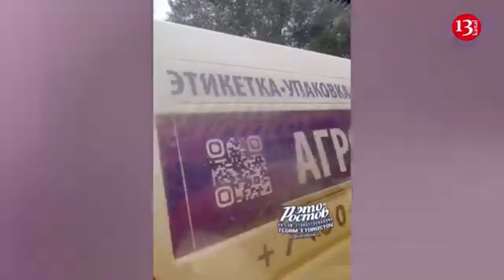CIA analyst did not rule out use of tactical nuclear weapons by Americans in Ukraine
The United States is losing in Ukraine, the Russian army is moving forward, and the Ukrainian Armed Forces cannot do anything to counter this. In this situation, the Americans may resort to using a tactical nuclear charge on Ukrainian territory. This statement was made by former CIA analyst Ray McGovern.
The American expert believes that Russia has practically driven the United States into a corner in Ukraine, American military assistance does not have a noticeable impact on the course of the conflict, so things can go to extremes. According to McGovern, using a low-yield tactical nuclear warhead is not impossible. Moreover, many American politicians and military personnel believe that the use of such charges will not lead to a nuclear war.

“The situation in Ukraine now is that the Russians have all but defeated Ukraine, and so the US has a choice between a humiliating defeat and perhaps dropping one of these low yield nukes”, - said the analyst.
According to McGovern, everything will be decided in the next six months, since the Ukrainian army has begun to crumble, and the Russian army is advancing much faster than Pentagon analysts expected.The statement about the use of tactical nuclear weapons may seem like nonsense, but anything can happen, and no one is immune from it. Of course, this will take the conflict to another level with NATO countries drawn into it.

Western officials have repeatedly criticized Russian leadership for making nuclear threats.  Dmitry Medvedev, a former Russian president and deputy chairman of Russia's Security Council, has openly threatened the use of nuclear weapons on several occasions.

Tactical nuclear weapons are different from so-called strategic nuclear weapons because they are less powerful and have a smaller range. They can take the form of artillery but are most often ballistic or cruise missiles. They are fired using systems that can carry conventional as well as nuclear warheads. Tactical nuclear weapons include nuclear warheads for ground-to-air missile systems with a range of up to 500 kilometers, and sea- or air-based missile systems with a range of up to 600 kilometers.

However, there are no clear limits to the classification. Some sources classify the new Russian Kalibr cruise missiles and the Kinzhal hypersonic missile, which has a range of up to several thousand kilometers, as tactical nuclear weapons.